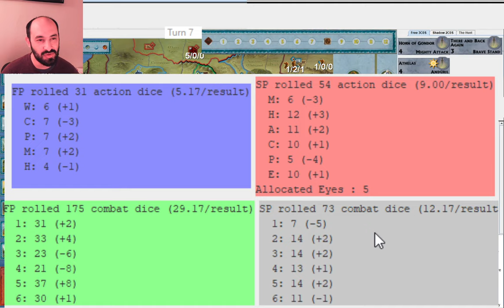Fellowship Abandoned and Deep Mind Games - War of the Ring